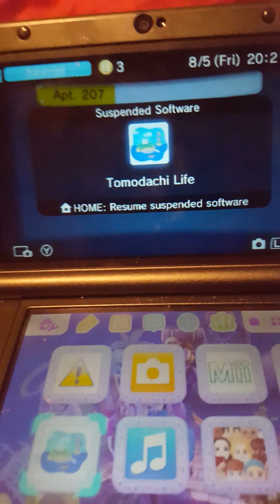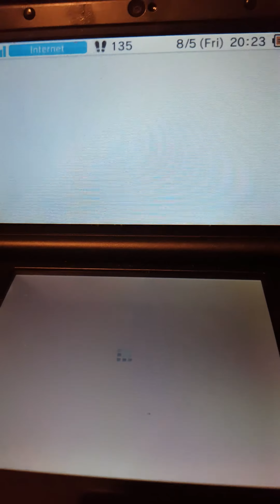New series coming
Random update I felt like doing